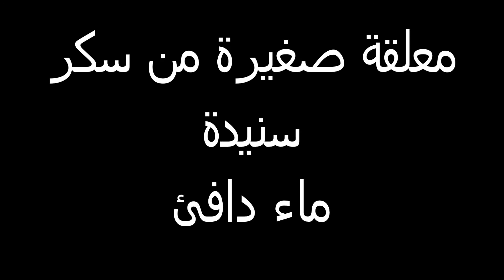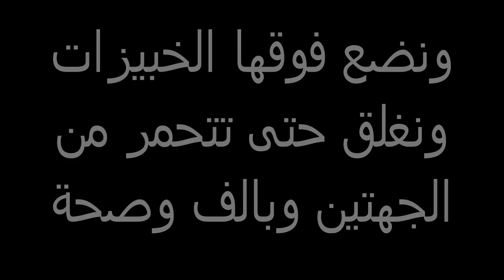اسهل لعمل بطبوط في الة بانيني راقي جداااااا ولذيذة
اسهل لعمل بطبوط في الة بانيني راقي جداااا ولذيذة